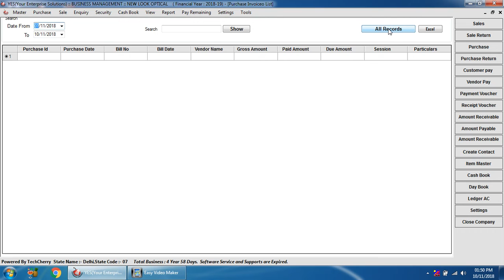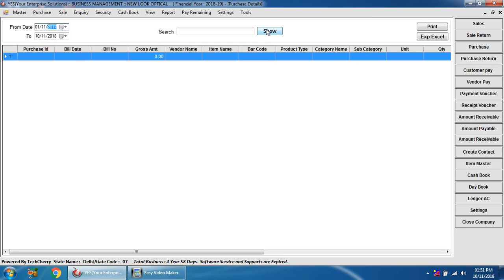Video 16. Purchase Report(2 Type)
How to see Purchase Report ?
परचेस  का रिपोर्ट कैसे देखे ?

Browser Other Videos from given below YouTube Video Link

1 Install Process

2 Company Creation & Login